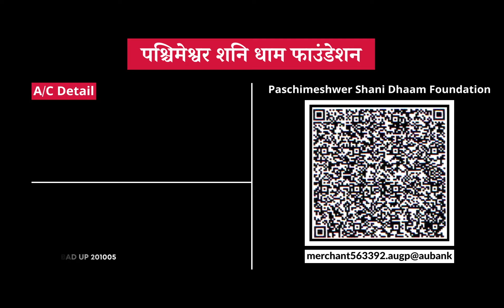30 जुलाई आज का राशिफल Aaj Ka Rashifal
30 जुलाई आज का राशिफल Aaj Ka Rashifal
आज के राशिफल में देखें
Kaisa Bitega apka Din
Niyati ye kaisi mili hai Shayam title track
FOR APPOINTMENT
To meet in your city -:
12, 13 August Lucknow
BANK DETAIL
BANK AXIS
आज का राशिफल I सक्सेज की
भाग्याक्षर I